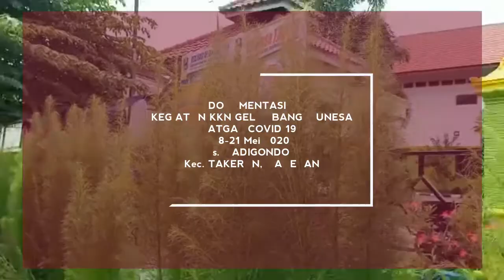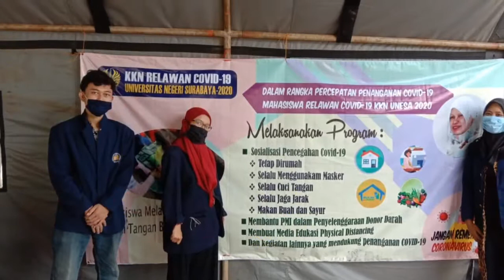KKN Unesa Relawan Covid 19 Teguh Riono